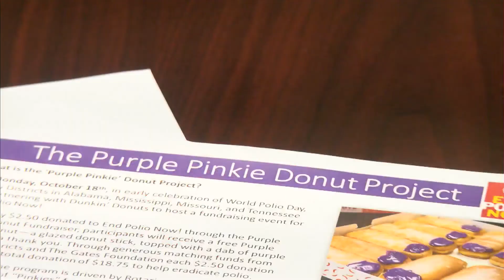Purple pinkies for polio